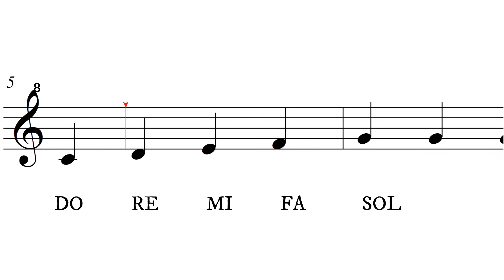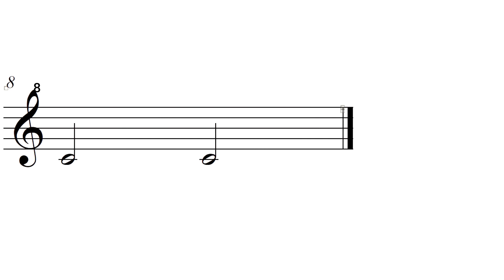Kanon n° 13 del libro Helmut Mönkemeyer para flauta contralto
Hola les comparto este video de práctica para la flauta dulce contralto, de este excelente método.
En este link encontraras las partituras